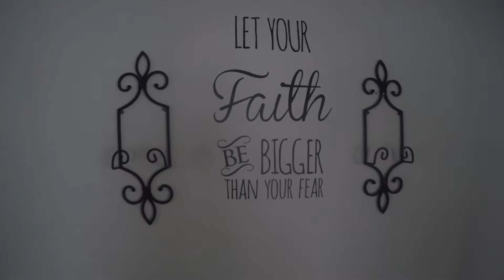HURRICANE FLORENCE 2018